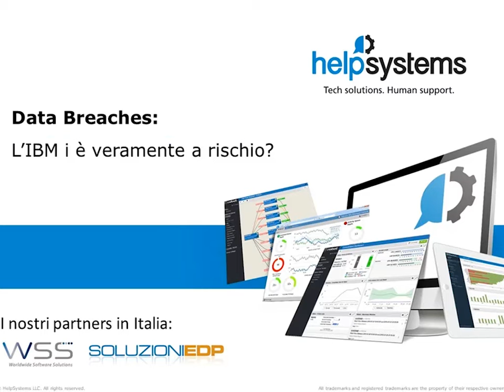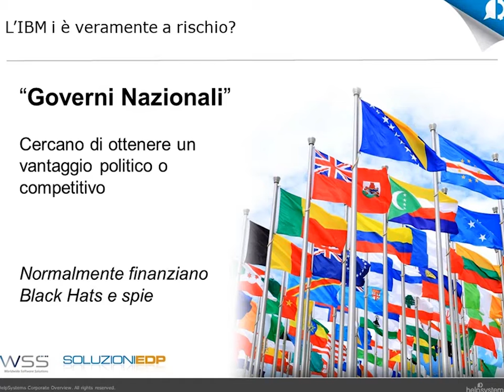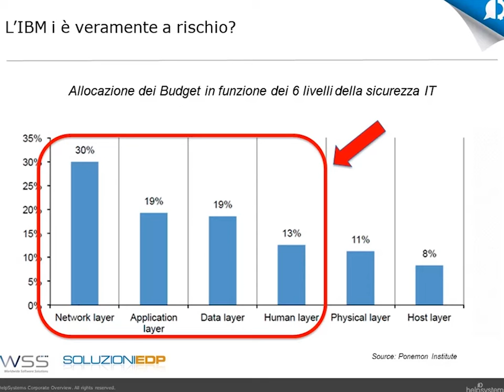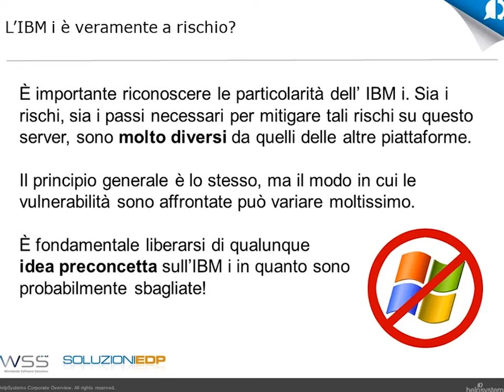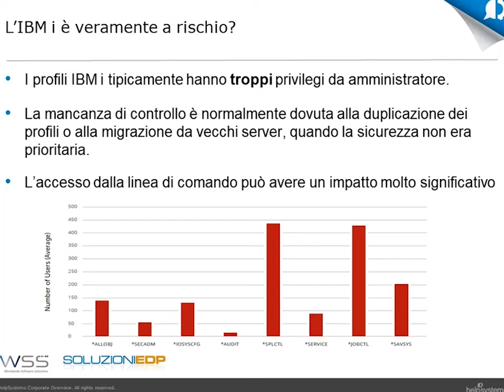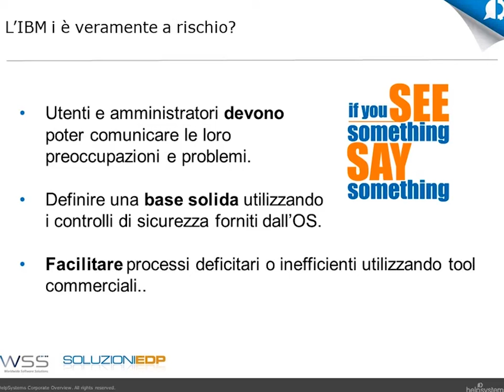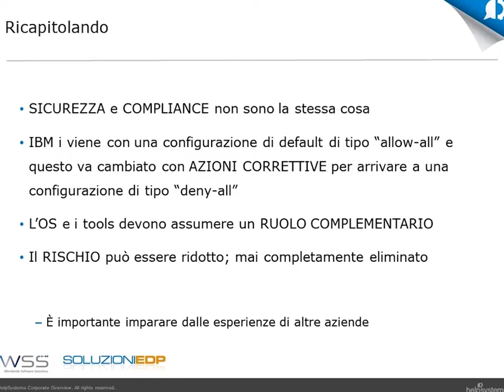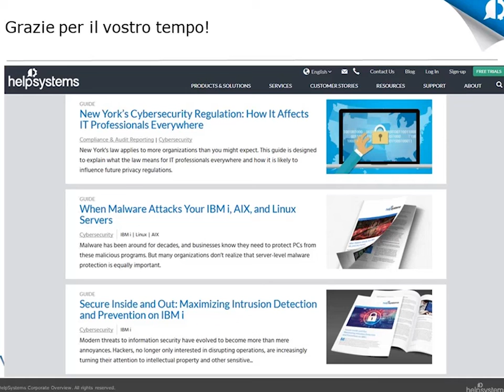Data Breach il tuo IBM i è a rischio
Anche se i server Power i si trovano spesso all’interno del perimetro difeso da firewall, il rischio di subire una fuga di dati o una manomissione rimane comunque alto. È quindi fondamentale dotarsi di strumenti efficaci per prevenirli, data anche l’imminente entrata in vigore della GDPR.

Guarda il Video Webinar realizzato nei mesi scorsi con Jenko Gaviglia di HelpSystems per scoprire in che modo anche l’IBM i, sistema considerato impenetrabile, può essere attaccato, quali potrebbero essere le cause e come prevenire eventuali data breach o fughe di dati.

Vuoi mettere in sicurezza il tuo sistema IBM i? Valuta i rischi del tuo IBM i con il nostro software gratuito. Otterrai una panoramica delle vulnerabilità presenti sul sistema e i nostri esperti di sicurezza ti aiuteranno a capire come affrontare eventuali problemi nascosti.  Scopri di più su